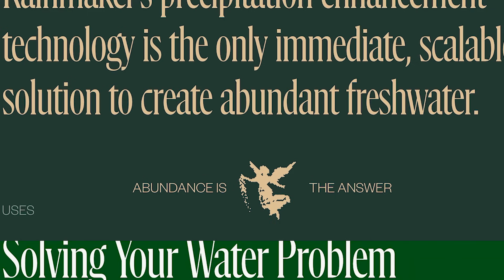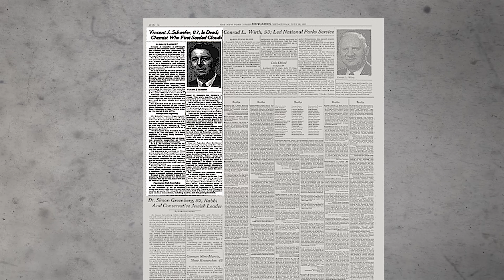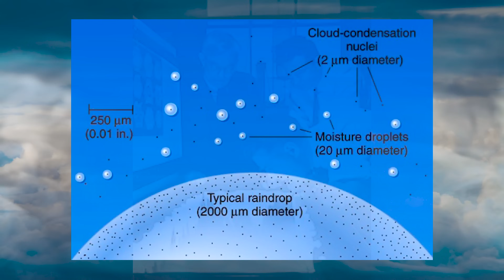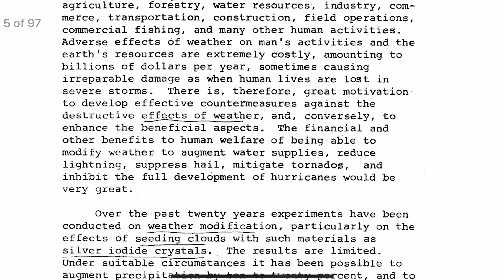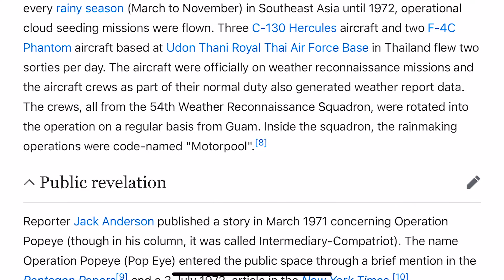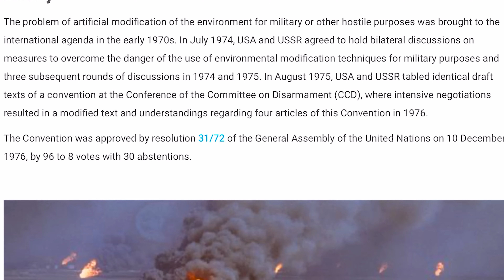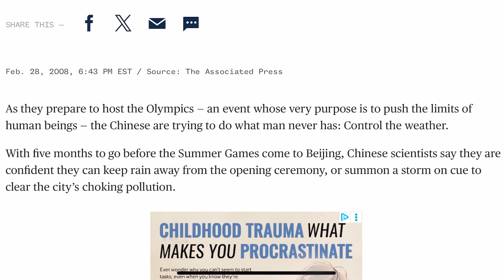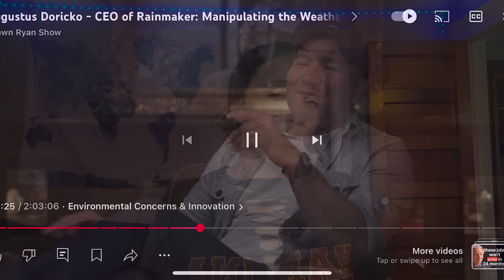Cloud Seeding EXPOSED: Who Controls the Rain Now?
What if we told you rain can now be engineered — and one startup is already doing it?
In this eye-opening video, we dive into the world of weather modification and explore how a company called Rainmaker is using AI, drones, and cloud seeding to trigger rain on demand.

We trace the surprising history of cloud seeding — from Vincent Schaefer’s 1946 freezer experiment, to military weather warfare in Vietnam (Operation Popeye), to today’s booming climate-tech industry where weather control is real and almost entirely unregulated.

🌧️ Topics Covered:
 • What is cloud seeding and how does it work?
 • The history of man-made rain and weather modification
 • How Rainmaker is using AI and drones to influence precipitation
 • China and UAE’s large-scale weather engineering programs
 • The ethics and global risks of controlling the weather
 • The 1977 ENMOD Treaty and the future of geoengineering

Should anyone have the power to control the weather?
Who should decide when and where it rains?

2025 Nuc Pre-Orders Are Now SOLD OUT! Thank you to everyone who reserved their spring nuc! We will be back next year for spring 2026 nucs! :)

As for queens... Kasey and I are discussing having a few queen pick-up days this spring/summer. As well as shipping some orders.

📈 Keywords (for SEO):
cloud seeding, weather modification, weather control, Rainmaker startup, geoengineering, make it rain technology, artificial rain, climate technology, AI drones weather, Operation Popeye, Vincent Schaefer cloud seeding, ENMOD treaty, engineered rain, weather warfare, who controls the sky, geoengineering startup, rain on demand